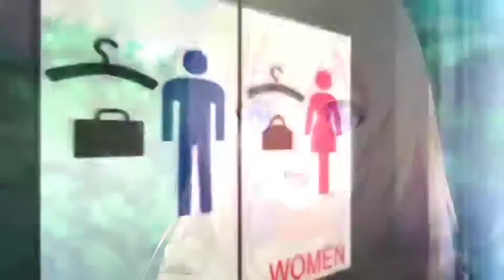Youkoso Jitsuryoku Shijou Shugi no Kyoushitsu e _ [AMV]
AMV Youkoso Jitsuryoku Shijou Shugi no Kyoushitsu e

➥ Anime: Youkoso Jitsuryoku Shijou Shugi no Kyoushitsu e

- Shokugeki no Souma: San no Sara
- Fate/Apocrypha
- Shirotan: Shirotan ga Ippai!
- ClassicaLoid 2
- 3-gatsu no Lion 2
- Infini-T Force
- Time Bokan 24 2
- Gintama (Shinsaku)
- Blend S
- Houseki no Kuni
- Kujira no Kora wa Sajou Utau
- Just Because
- Saredo Tsumibito wa Ryuu to Odoru
- Inuyashiki
- Dies irae
- Black Clover
- Juuni Taisen
- Dia Horizon
- Ousama Game The Animation - King's Game

●Movies
- Fate/Stay Night [Heaven's Feel] I. presage flower
- Godzilla: Kaiju Wakusei
- Free!: Take Your Marks
- Dance with Devils: Fortuna
- Yowamushi Pedal: Re:GENERATION

●Ovas
- Shingeki no Kyojin: Lost Girls
- Gochuumon wa Usagi Desu ka?? Dear My Sister
- Hajimete no Gal OVA
- Busou Shoujo Machiavellianism OVA
- Hizukuri
- Nekopara

ANIME
OPENING
ENDING
NEW
Ecchi
PV
Trailer
vs
Full
End
Final
Big Boobs
Fight
Season 2
AMV
MIX AMV